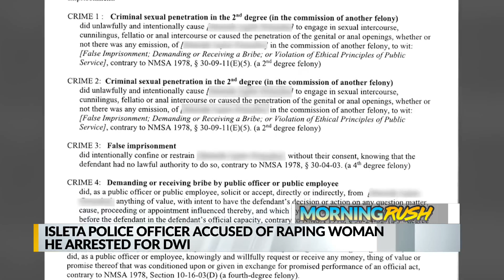KRQE Newsfeed: Leon Martin, New requirements, Warm Wednesday, COVID-19 update, Tumbleweed snowman